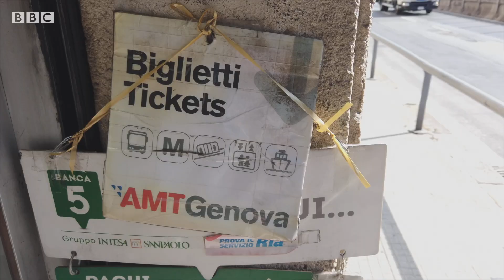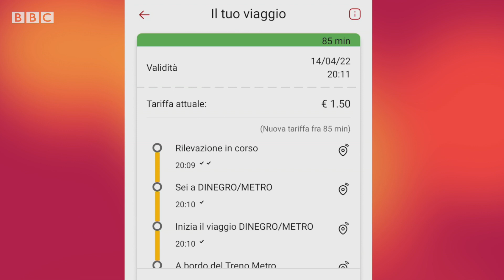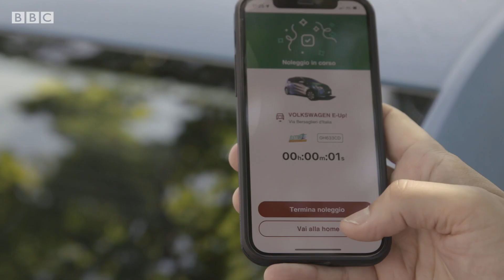New ticketless transport tracks where you go via Bluetooth - BBC News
Contactless payments have become commonplace, but one Italian city has taken it one step forward across its transport network, as BBC Click has found out.

In Genoa, Bluetooth beacons dotted across the city track the journeys that passengers make.

It means that buses, boats and trains can all be used without the need to tap or swipe a ticket machine, as the technology tracks journeys, and calculates a fare at the end of the day.

Data gathered is even being used to monitor emissions across the city – and determine which services are busiest at any given time.